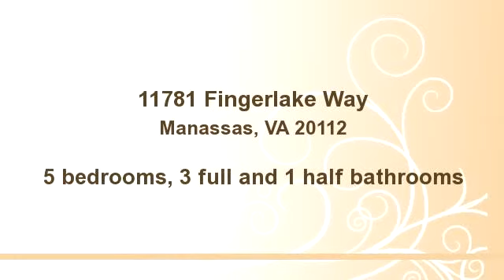11781 Fingerlake Way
Bedrooms: 5
Bathrooms: 3 full and 1 half bathrooms
Square Feet: 3136
Price:

MLS ID: PW8308021

04/04/2014 02:08:14 pm

Last modified: